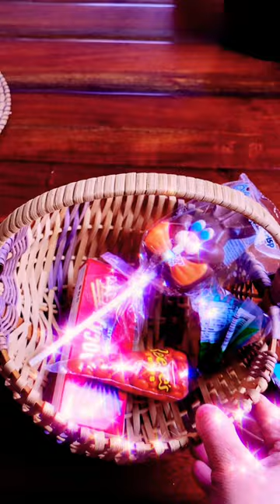Filling Easter baskets with sweets 🍫